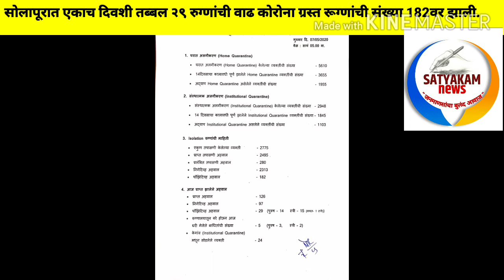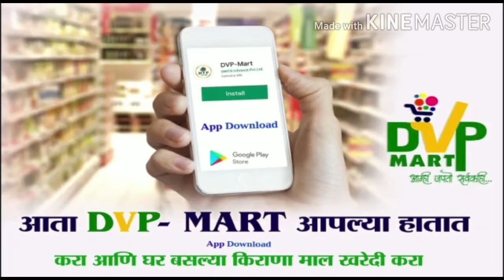Corona update solapur....